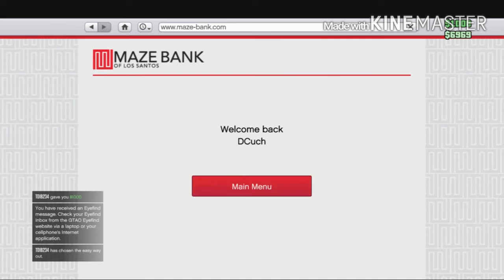this video is ruined